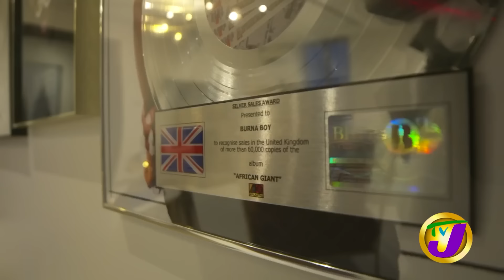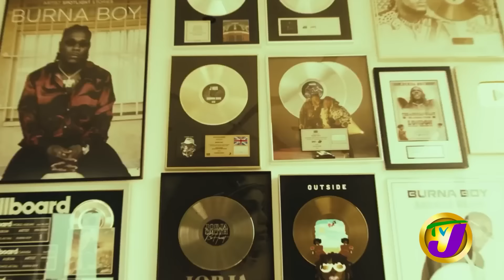Burna Boy Concert in Jamaica - Duke Concept | TVJ Entertainment Report